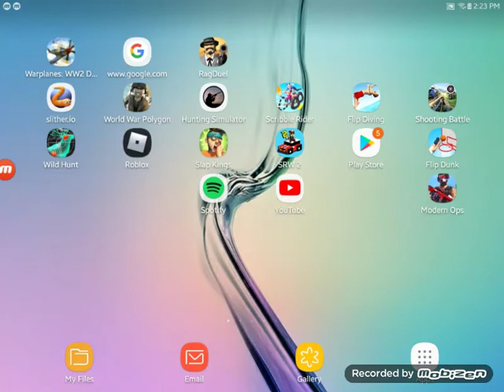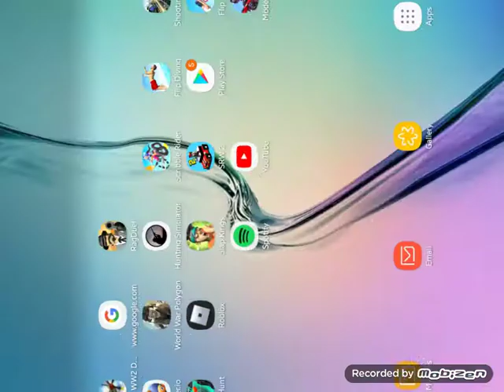gaming with ian